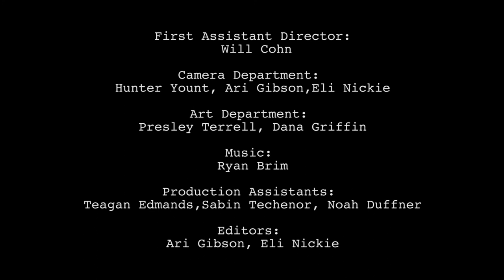Drifter Society Short Film by Boulder Prep High School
Boulder Prep High School is so proud of the students for all the work done to produce this film and eternally grateful to Emilie Upczak for her expert facilitation.

This project started with student Jeremy K.B. bringing us his script and asking if we could turn it into a movie. It was great to see his vision come to fruition and all of the other students and staff rally to make this happen.